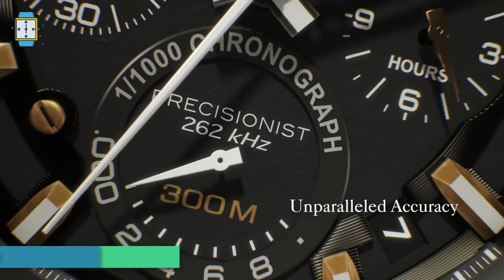Top 7 Best Bulova Watches for Men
In this video, we listed the Top 7 Best Bulova Watches for men, Checkout the Products link given below to get more Info ↓↓

✅Bulova Precisionist
🛒Amazon US

✅Bulova Military Watch
🛒Amazon US

✅Bulova CURV
🛒Amazon US

✅Bulova Oceanographer
🛒Amazon US

✅Bulova Marine Star
🛒Amazon US

✅Bulova Grammy Collection 1
🛒Amazon US

✅Bulova Grammy Collection 2
🛒Amazon US

Videos you may like:
      the product owner.
bulova watches 2020,bulova Curv watch,Bulova Oceanographer,Best Bulova watches 2020,best bulova watches,watches for men,bulova mens watches,